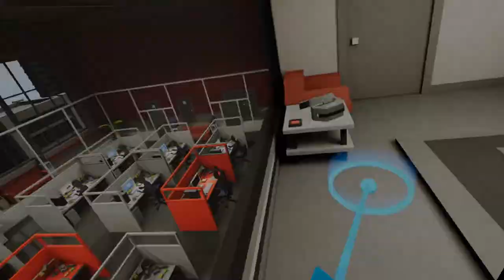Presentation of the analysis technology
Application for "HP": demonstration main product abilities through game mechanic.

audio track: Michett - Artificial anxiety